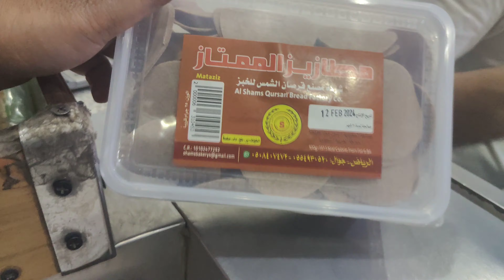New Saudi Arabia House Driver 🤷‍♂️Ki Takiff Kya hoti🚗 || New 😱House Driver Visa Saudi Arabia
👉family driver in Saudi Arabia Saudi Arabia family driver lifestyle

👉Assalamalikum Guys Family driver Kya kya karne padthe in Saudi Arabia. 🤔🤭